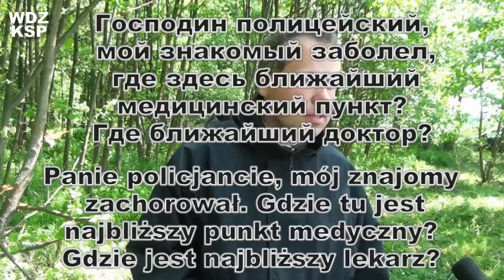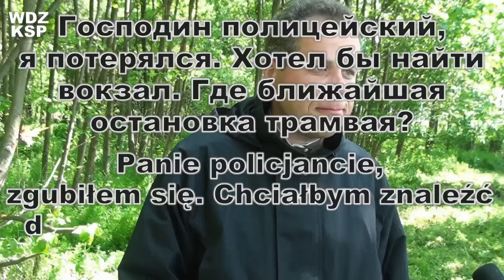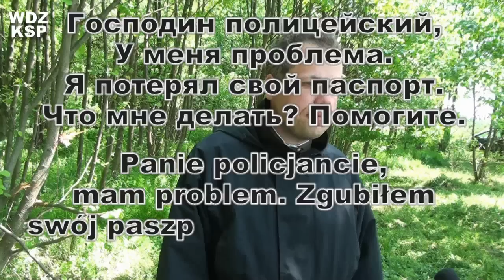Audiowizualny poradnik językowy - język rosyjski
- Portal Edukacyjny Komendy Stołecznej Policji. Wydział Doskonalenia Zawodowego. Realizacja: Piotr Maciejczak, Konrad Bucholc.
W celu praktycznego przygotowania policjantów do kontaktu z kibicami posługującymi się językiem rosyjskim, zapraszamy do zapoznania się z przykładowymi wypowiedziami, z jakimi można będzie zetknąć się w trakcie zabezpieczania imprez związanych z Euro 2012. Nagrania przygotowane zostały przez specjalistów WDZ KSP przy współpracy z native speaker`em.